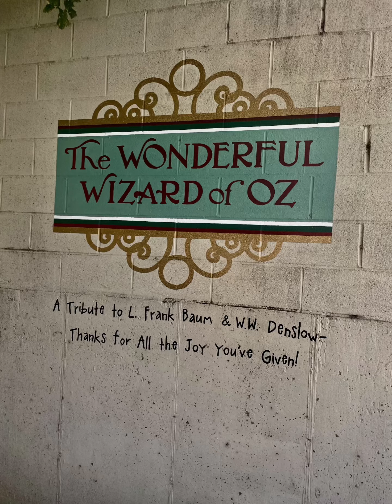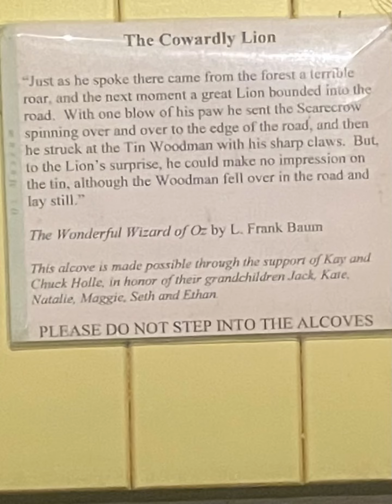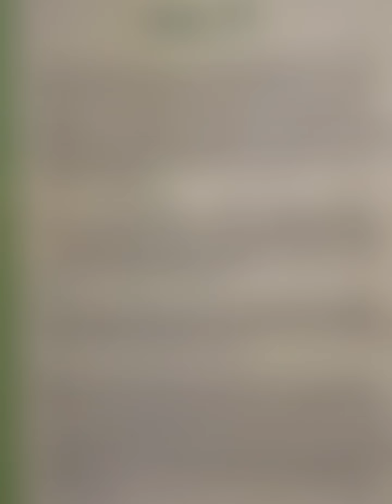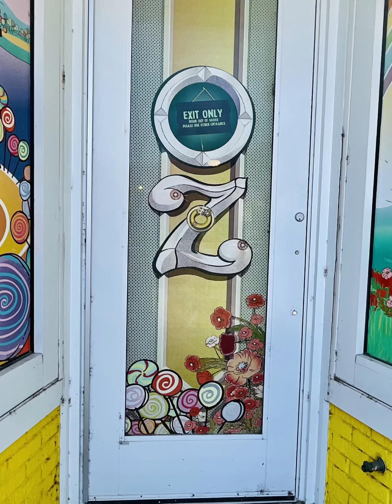Traveling to Oz!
Going to the wizard of oz museum in Wamego Kansas